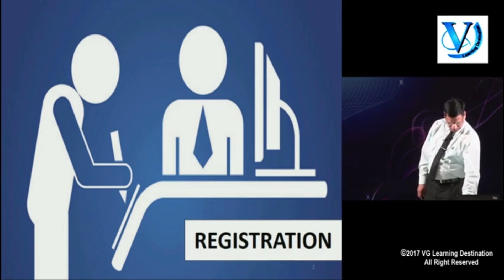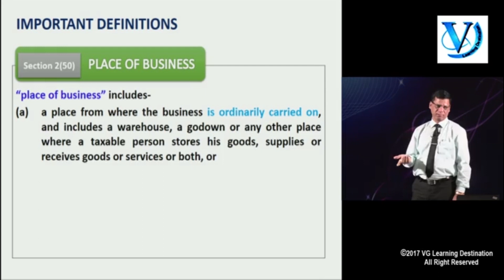GST Lecture by CA Virender Chauhan | VG Learning Destination | Study Khazana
This course helps you to demonstrate clear understanding and practical aspects of GST or Goods and Services Tax and to get a visible recognition for this knowledge.

In this video, we will cover about the
Registration
Invoice
Payment
Return
and you will also learn about -
How to go into the Registration
How to generate the Invoice
How to Pay Taxes
and how to file the Return